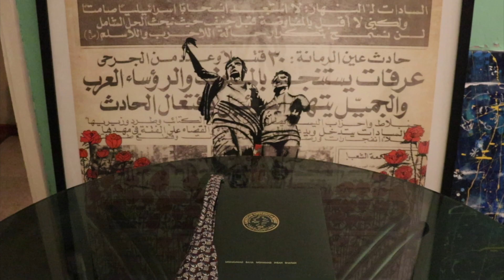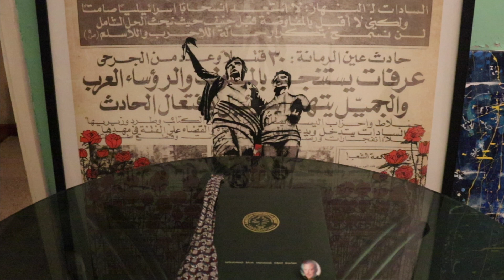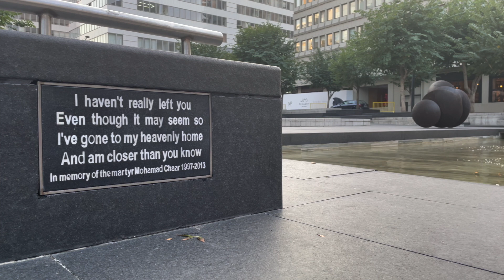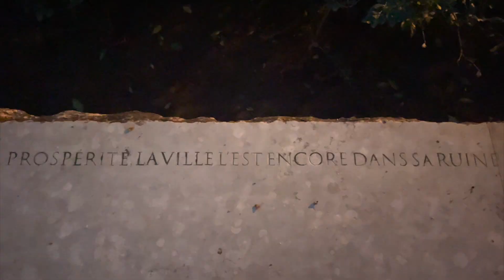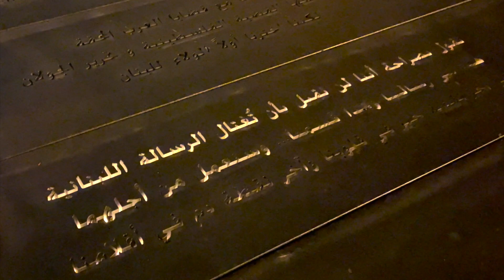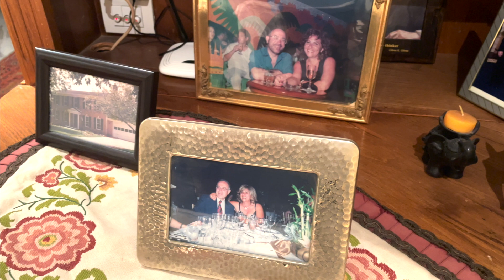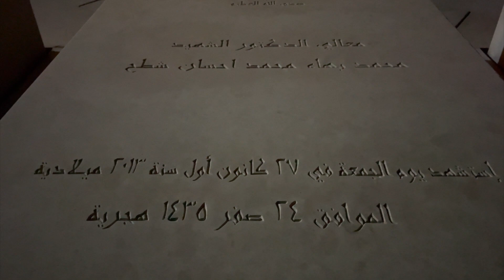Ep.339: Time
In memory of Mohamad Bahaa Chatah
7 March 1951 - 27 December 2013

License ID: 1lb287pz0
License for track: Homeward Angel (Long)